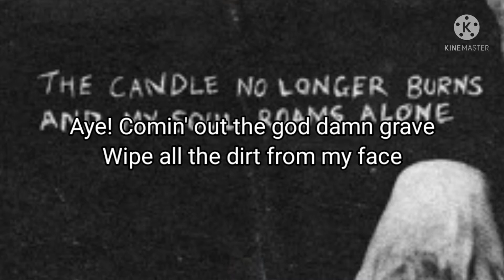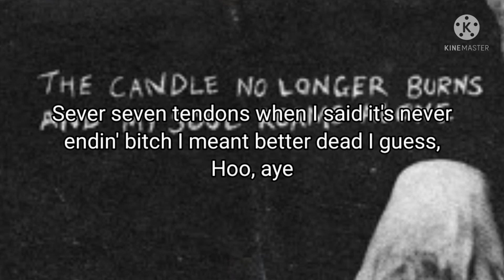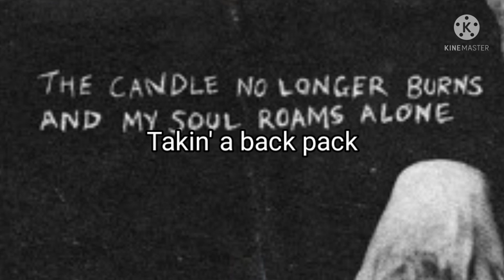SXMPRA - BEYOND THE GRAVE (Lyric Video)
SXMPRA's Socials